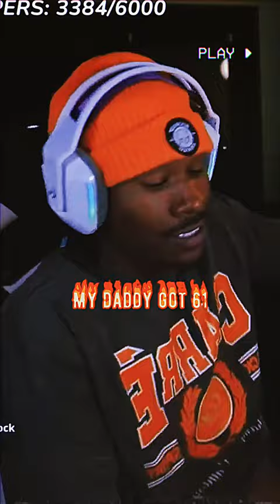Duke Dennis - 7 Years 🔥